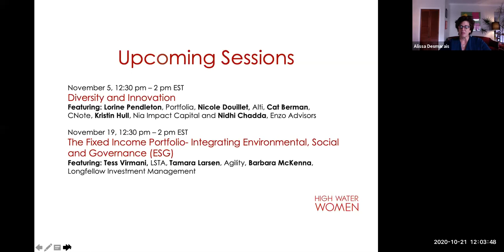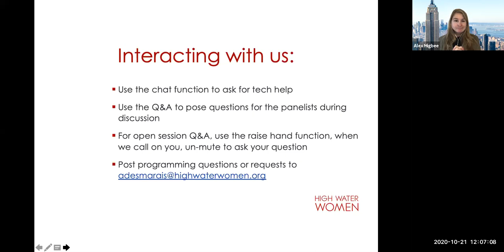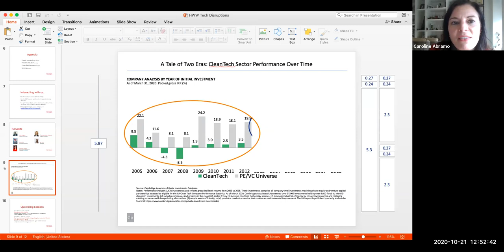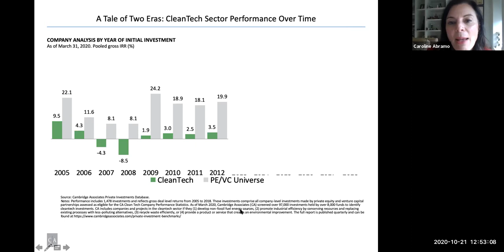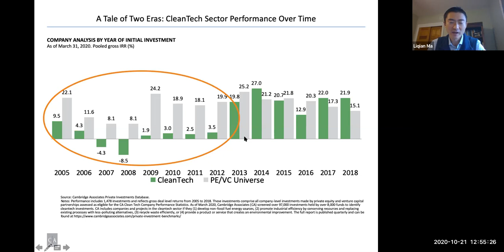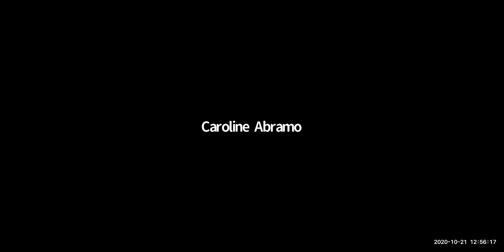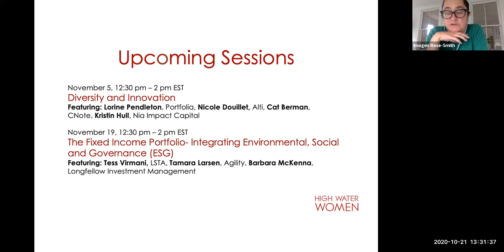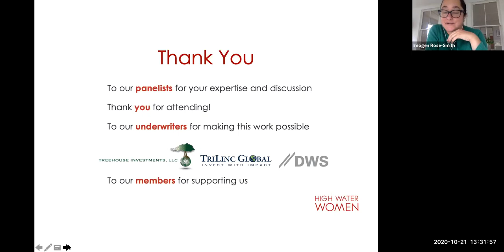October 21, 2020 - Technology Disruptions in Sustainability: Trillions at Risk, Trillions to be Made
Technology innovation is a major part of how countries around the world are going to be able to halt and reverse the impacts of climate change and lower greenhouse gas emissions. The development and adoption of technologies is likely to accelerate the rate at which countries and industries lower their dependence on fossil fuels. Stranded asset risk associated with carbon could be greater than many models predict. Are capital markets underestimating the adoption and impact of disruptive technologies in areas such as renewables and transportation? How can investors best anticipate and prepare for and profit from, innovative disruption?

Featuring: Nick Gogerty, Carbon Finance Labs, Liqian Ma, Cambridge Associates, and Christina Lampe-Onnerud, Cadenza Innovation, Ally Yost, The Engine, moderated by Caroline Abramo, Pana LCE.